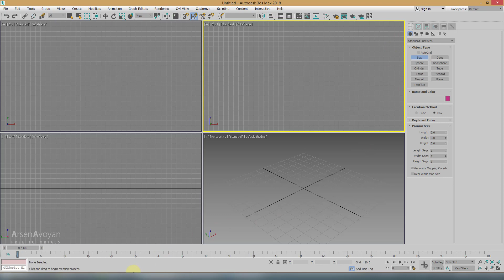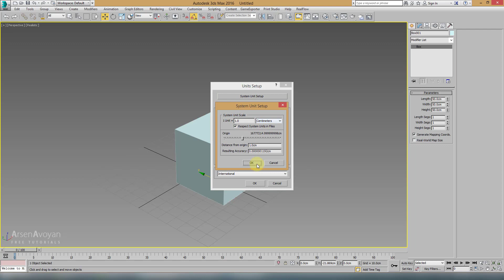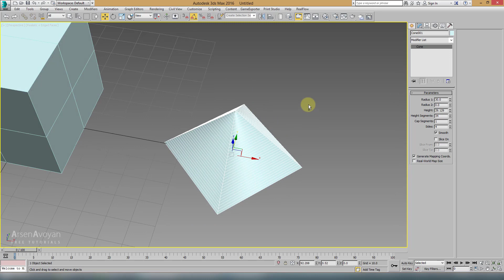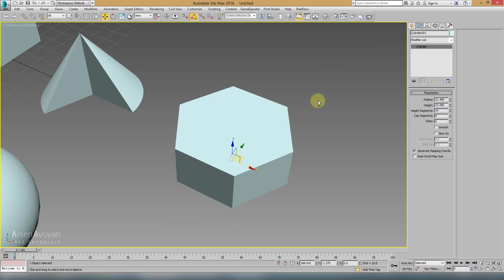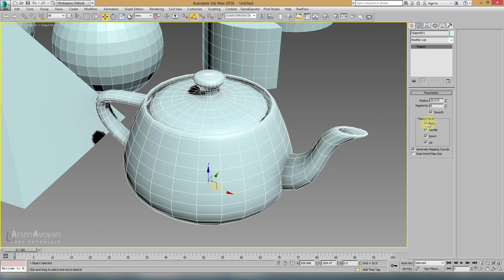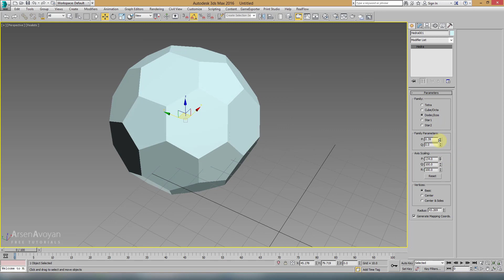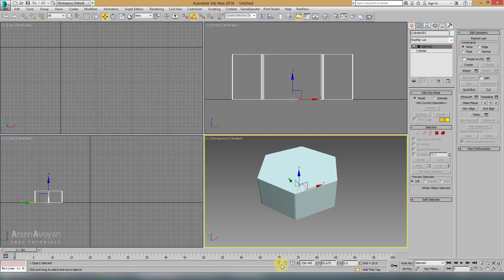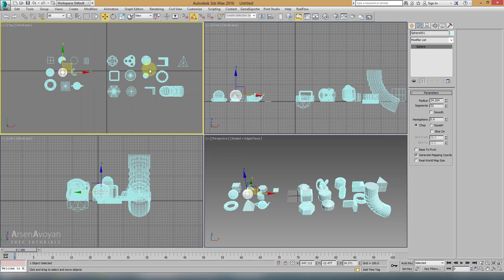3DsMax Դաս 2 / Ծավալներ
Ծավալների ստեղծում և խմբագրում
Standard Primitives, Extended Primitives